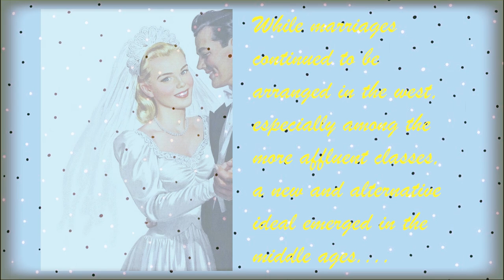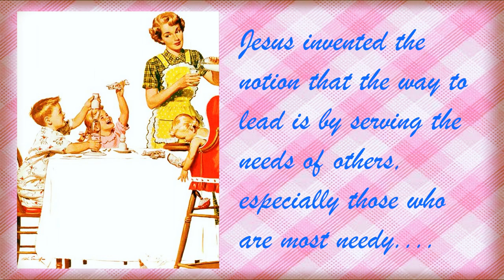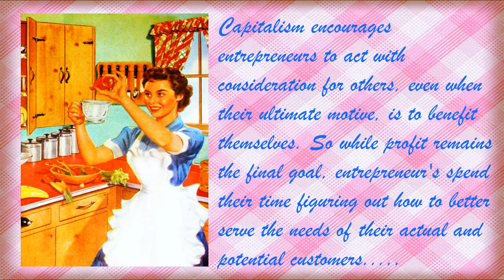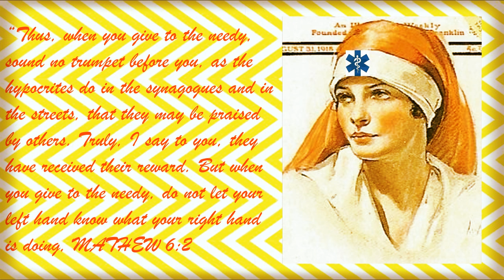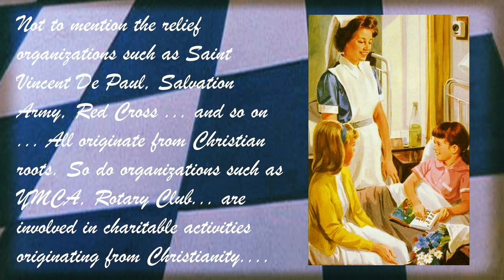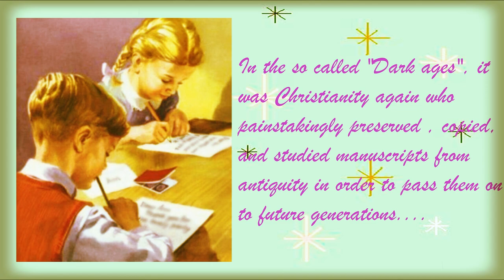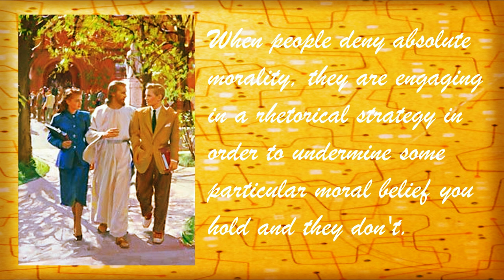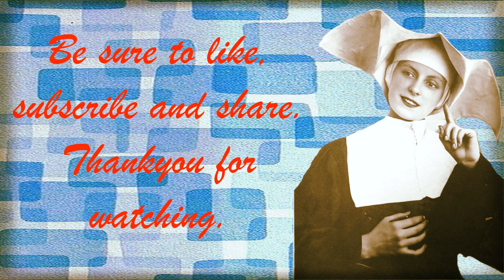WHATS SO GOOD ABOUT CATHOLICISM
This video attempts to look at some of the many positive  things Catholicism has brought not just to the western world, but indeed the whole world. Many of which we take for granted or are simply unaware.